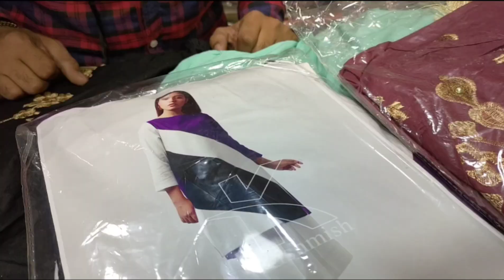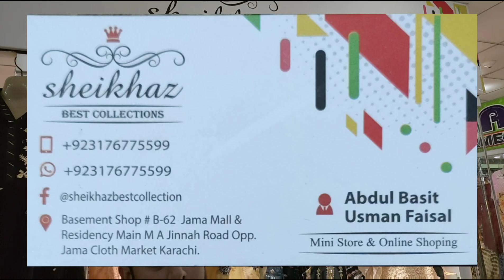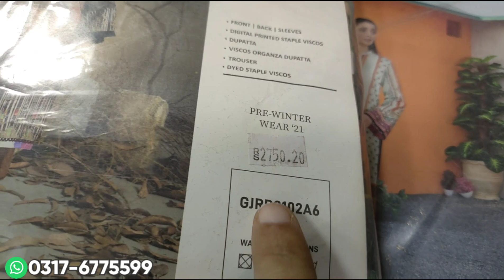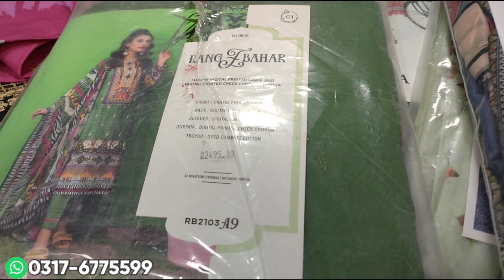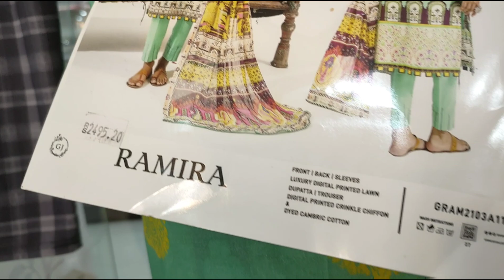**Mega Sale** || lawn stitched collection || branded suits || Shan Vloggers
Address:
Shop no 62 basement Jama mall MA Jinnah road opposite Jama. Cloth market Karachi

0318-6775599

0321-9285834